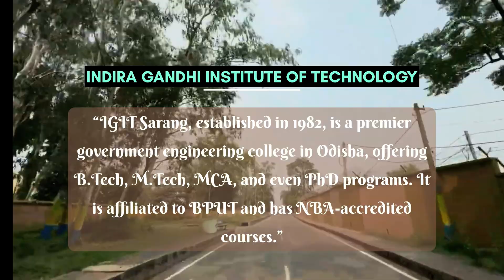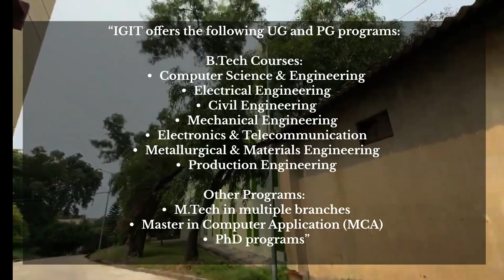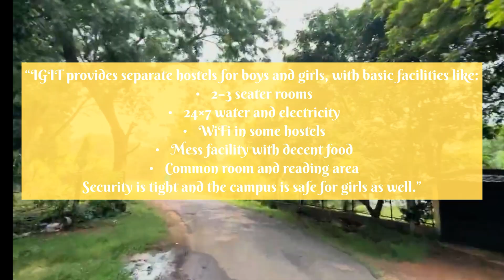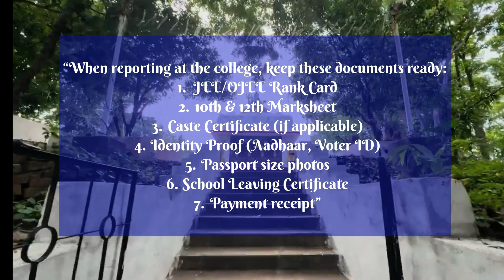🎓 IGIT Sarang Full Information | Admission Process, Fees, Hostel, Courses, Placements | 2025 🎓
In this video, I’m sharing complete details about Indira Gandhi Institute of Technology (IGIT), Sarang – one of the top government engineering colleges in Odisha.

📌 In this video, you will learn about:
✅ IGIT Admission Process (OJEE/JEE Main)
✅ Courses Offered (B.Tech, M.Tech, MCA)
✅ Full Fee Structure (Tuition, Hostel, Mess)
✅ Hostel Life & Campus Facilities
✅ Placement Records
✅ Required Documents
✅ Campus Life, Clubs, Fests & More!

👉 Whether you’re a student looking to apply or a parent researching colleges, this video will help you understand everything about IGIT in just a few minutes!

📩 Have questions? Drop them in the comments – I’ll reply personally!

 • College Campus Tour
 • IGIT Sarang College Tour
 • Engineering College Campus Tour
 • Indian College Tour
 • IGIT Sarang Campus Walk
 • B.Tech College in Odisha
 • Odisha Engineering College
 • IGIT Sarang Campus
 • Best Engineering Colleges in Odisha
 • Student Life at IGIT Sarang
 • Hostel Tour IGIT Sarang
 • Engineering College Hostel Life
 • Campus Vibes India
 • College Life in India
 • College Tour Vlog
 • Indian Engineering Student Life
 • College Infrastructure Tour
 • College Library Tour
 • Boys and Girls Hostel Tour
 • Campus Facilities India
 • Full campus tour of IGIT Sarang
 • What is it like to study at IGIT Sarang
 • Engineering college experience in Odisha
 • Inside IGIT Sarang campus
 • IGIT Sarang student vlog tour